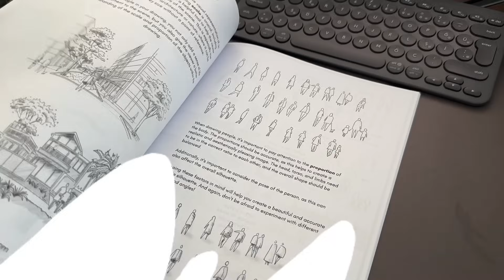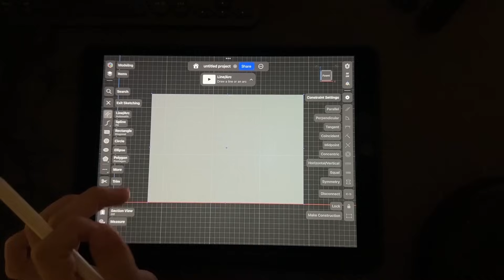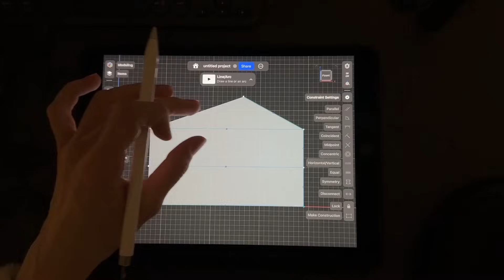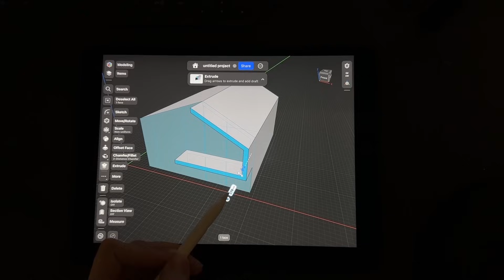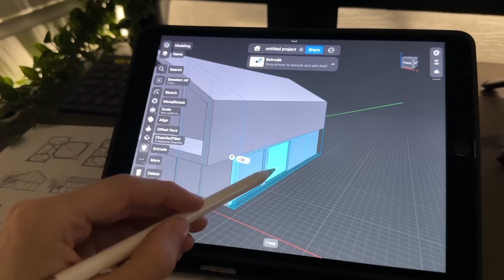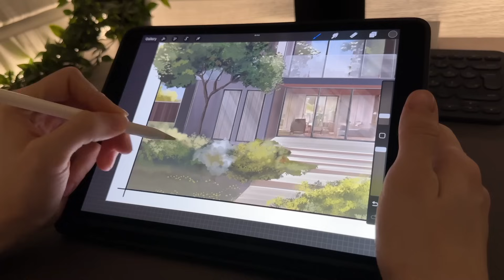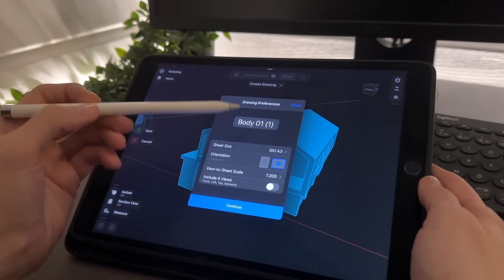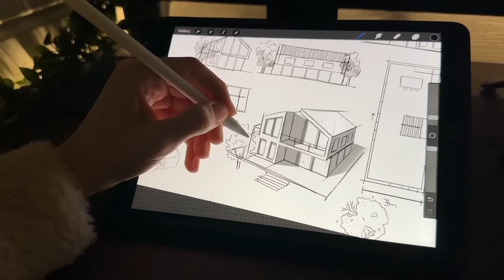How to make a 3D MODEL using SHAPR3D on the IPAD - Architectural Visualization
In this video, I talk about making a 3D model using Shapr3d and the different ways we can use it for rendering with illustrations, with AI or even 3d printing to create a physical model.